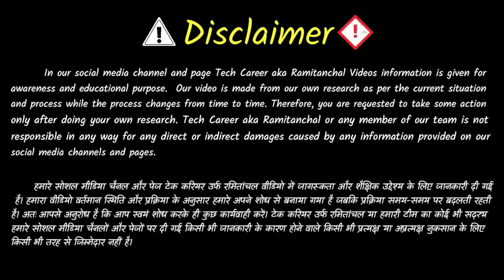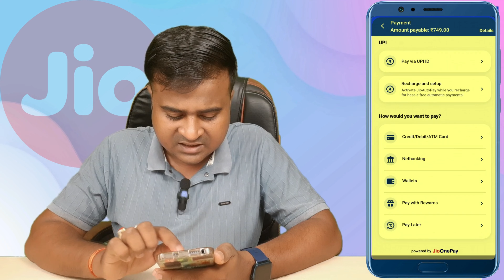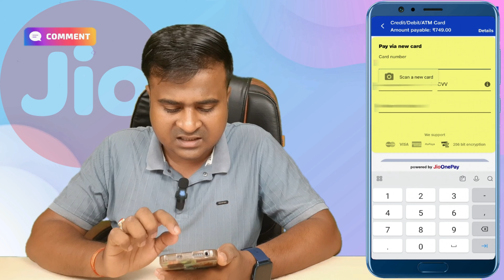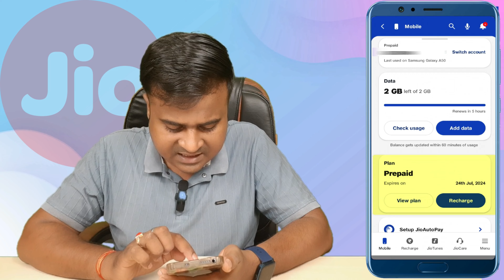✅20 GB DATA बिलकुल फ्री (FREE) | how to get free 20gb data in jio | 749 jio recharge 20 gb free data